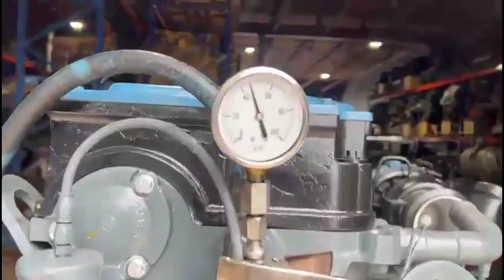1999 DETROIT SERIES 60 12.7 For Sale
(OEM REMANUFACTURED/ RUN TEST/ FULLY INSPECTED) 1999 Detroit Diesel Series 60 Engine DDEC 4 (NON-EGR MODEL), Reman in 2008, Reman Serial # 06RE215168, 470HP@2100RPM, Model: 6067MK28, 12.7 L, DDEC4, Part # R23527093, Fully Inspected!, Perfect Runner! LOW MILES AFTER FACTORY OEM REBUILD, Visit JJREBUILDERS for information on this engine or any other diesel engine you may be looking for. Call for more information. REF INV # 005633